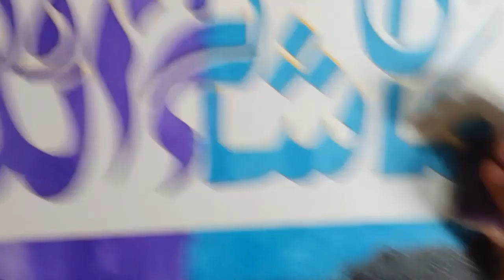DIY PAINTING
how to paint with your kids
how to paint
how to paint on canvas
how to paint acrylic paint